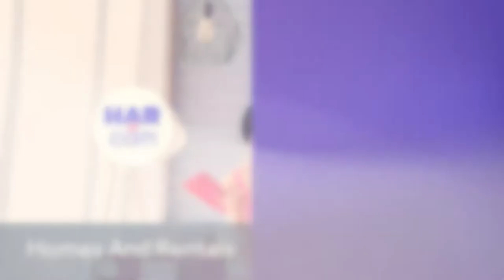Easy Projects to Personalize a Cookie-Cutter Home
Value-boosting ideas for your home’s interior to make it really yours.